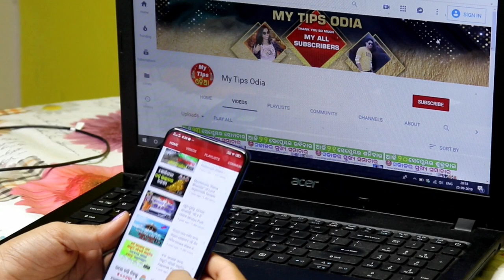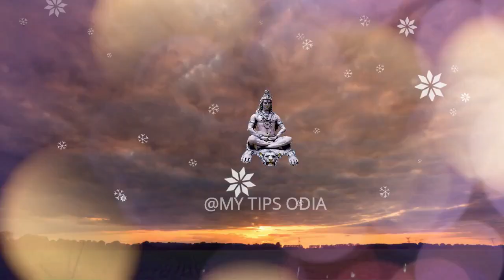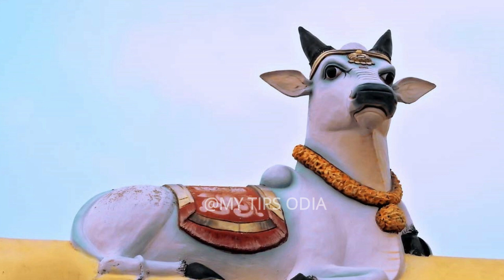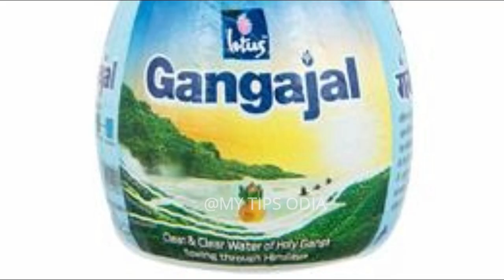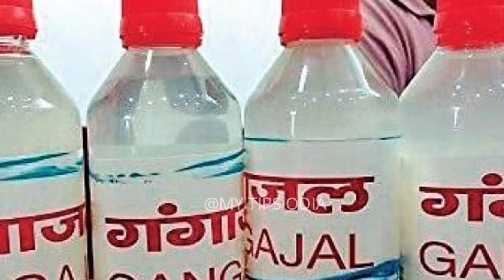ଏହି ବର୍ଷ ଶ୍ରାବଣ ମାସରେ କରନ୍ତୁ ନାହିଁ ୫ଟି ଭୁଲ | ଭୟଙ୍କର ସର୍ବନାଶ ହେବ | shraban somvar 2022